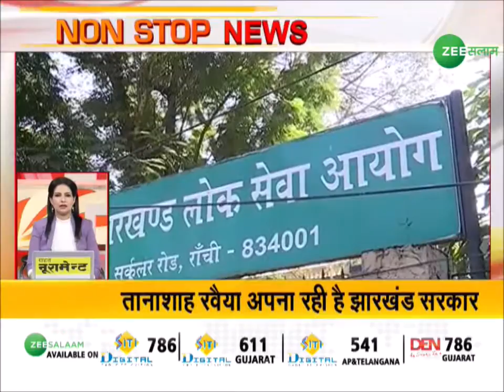Non Stop Superfast | Top News | अभी तक की सभी बड़ी खबरें LIVE | PM Modi Urdu Update | Zee Salaam